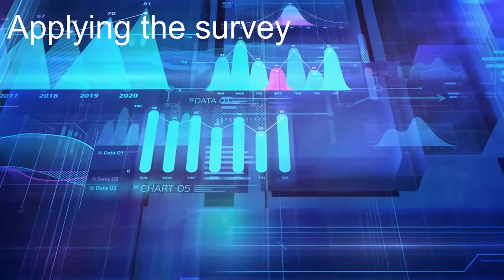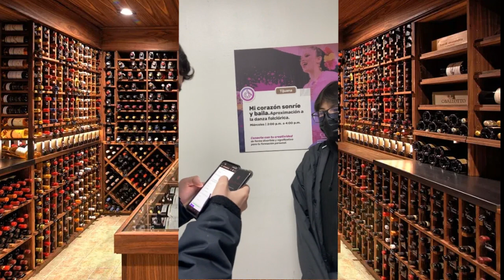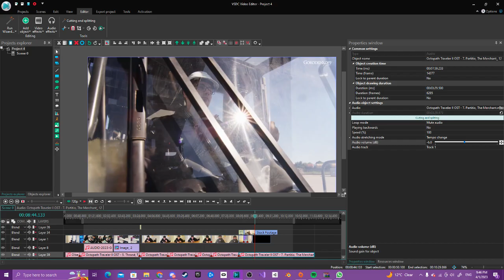English economy video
Sources used:

Quintero, D. (2023). Salario mínimo en México: ¿cuánto subió y qué efectos tendrá?. Factorial.

Talent.com. (2023). Salario medio para En Tijuana en México 2023. Talent.com.

CETYS. (2022). Colegiaturas. CETYS Universidad.